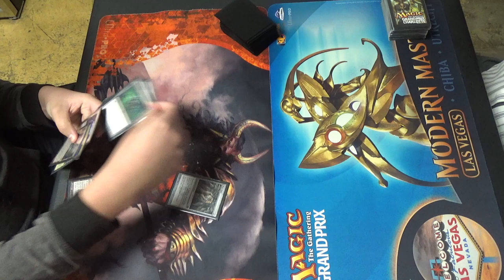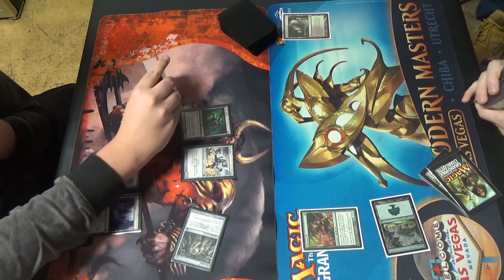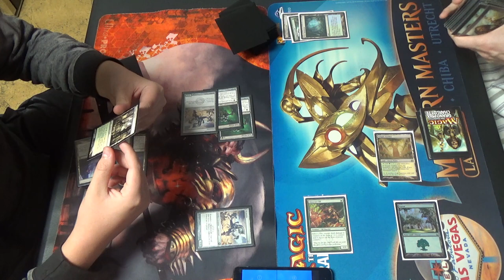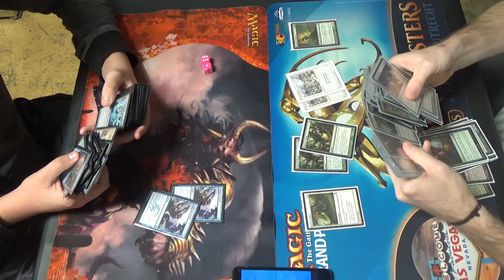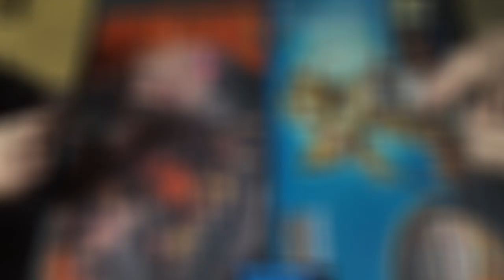Modern MtG — Affinity vs. Selesnya Infect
As best I can remember, this is the list that I ran. It is missing some cards, but it was close enough that I thought it okay to bring to Modern Monday at Tapstart Games. Dromoka's Command would largely be preferable over Selesnya Charm, especially since there's a Bogles player in the meta and not as many Liliana of the Veil as you might expect.

Neither cares too much about Chalice of the Void, which is most certainly a pain in against Infect.

Artifact (1)
1 Runechanter's Pike
Creatures (13)
4 Glistener Elf
4 Noble Hierarch
4 Priests of Norn
1 Viridian Corrupter
Enchantments (2)
1 Rancor
1 Wild Defiance
Instants (19)
1 Apostle's Blessing
2 Become Immense
4 Blossoming Defense
4 Might of Old Krosa
2 Mutagenic Growth
3 Selesnya Charm
4 Vines of Vastwood
Planeswalker (1)
1 Ajani, Caller of the Pride
Sorceries (2)
2 Sylvan Scrying
Lands (21)
1 Cathedral of War
1 Dryad Arbor
2 Forest
1 Horizon Canopy
4 Inkmoth Nexus
4 Misty Rainforest
1 Pendelhaven
3 Temple Garden
4 Verdant Catacombs
(I would like to have one Gavony Township, but I didn't have it.)
Sideboard (15)
1 Bojuka Bog
1 Blessed Alliance
1 Grafdigger's Cage
3 Nature's Claim
1 Pulse of Murasa
2 Relic of Progenitus
1 Rest in Peace
2 Stony Silence
1 Viridian Corrupter
2 Wrath of God